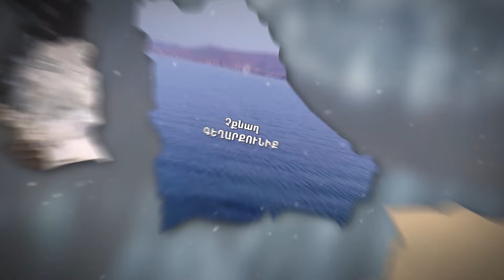Երկիրը երկիր է. Կիրանց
Տավուշի մարզ, Իջևանի տարածաշրջան, գյուղ Կիրանց